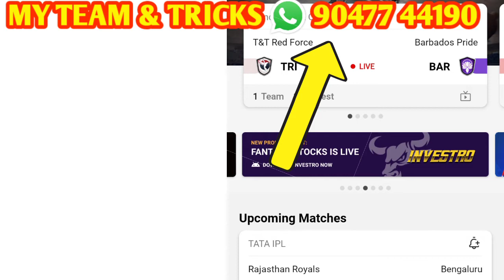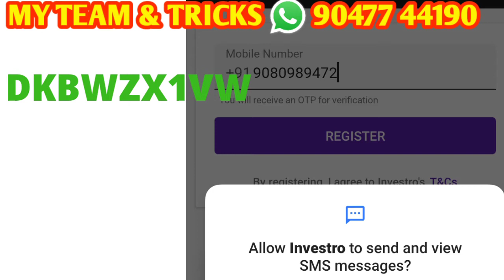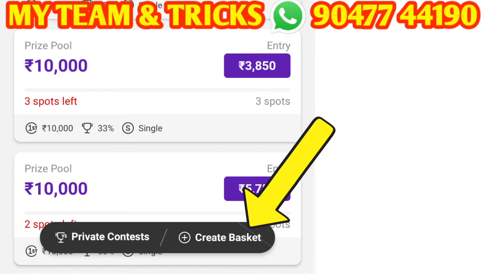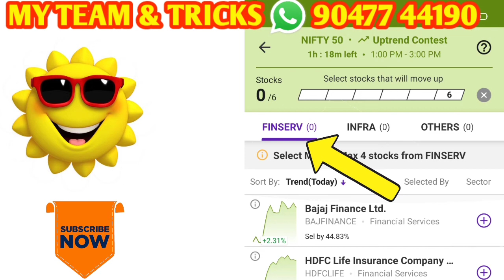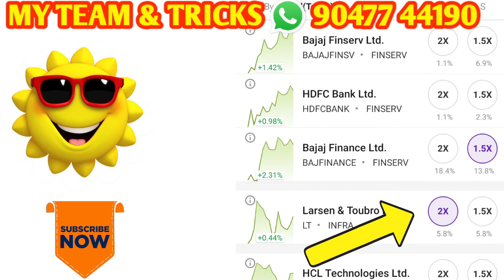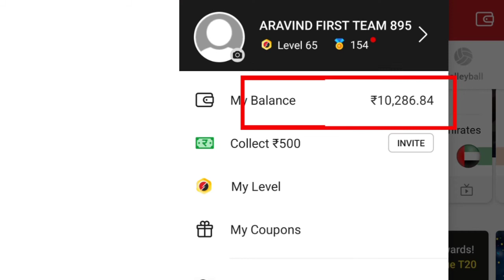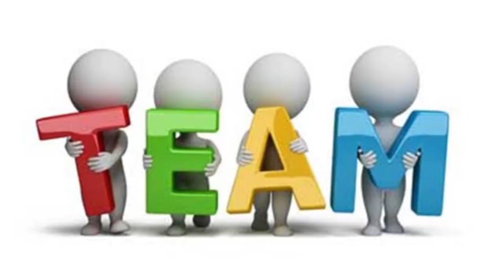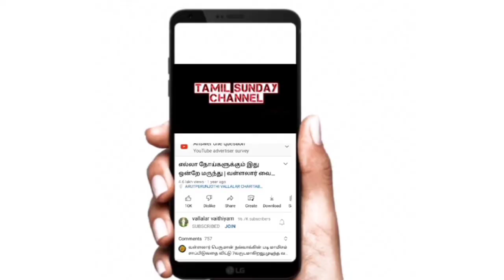💥INVESTOR BETA APP HOW TO DOWNLOAD | dream 11 new app | dream 11 updated | investor app installed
💥refer code use 100Rs earn = DKBWZX1VW

Think you can beat me? Join me on Investro and let's play fantasy stocks!
2. Register using my invite code DKBWZX1VW
3. Use your discount to join contests
Let the games begin!

Investro is a Game of Skill where you create a
basket of real stocks listed on Indian stock
exchanges for an upcoming round and
compete with other users for big prizes.
Contests & Win Prizes
Select Round, Create Your Baskets, Join
1. Select A Round
On Investro you can participate in two types
of rounds, Uptrend and Downtrend

In Uptrend rounds positive points are earned when stock prices move up while in Downtrend contests positive points are earned when stock prices move down.
2. Create Your Baskets
Every basket you create on Investro must have 6 stocks

Basket Combinations
Your Investro basket can have different combinations of stocks, but must qualify the following selection criteria:
FINSERV - FS
INFRA - INF
OTHERS - OTH
Once you have selected your 6 stocks, you will have to assign a Superstar Stock and Star Stock for your basket.
Superstar and Star Points